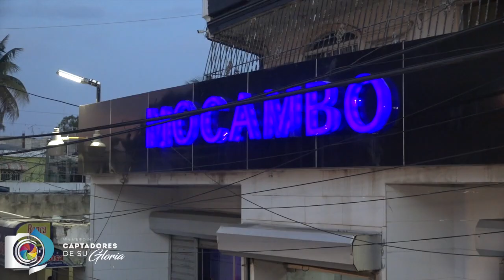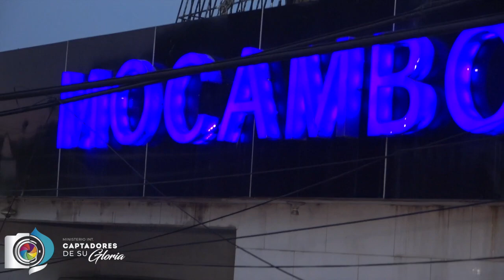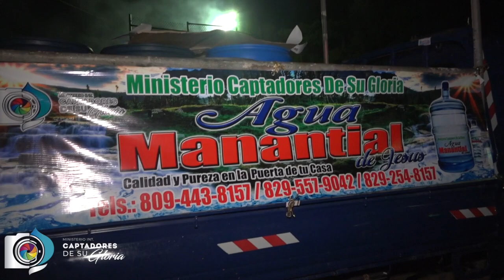Gran Marcha De Evangélicos 2019 En Republica Dominicana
Evangelista: Esnolin Santana Cont:⇩⇩